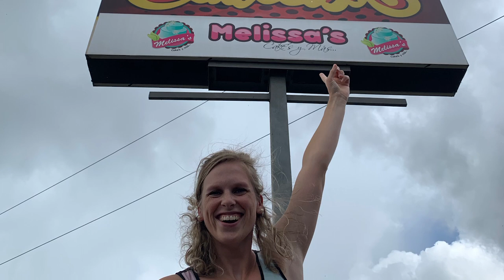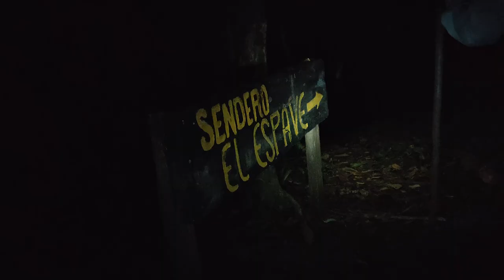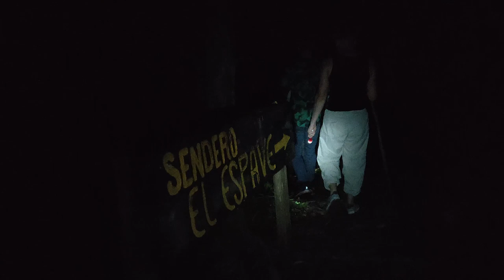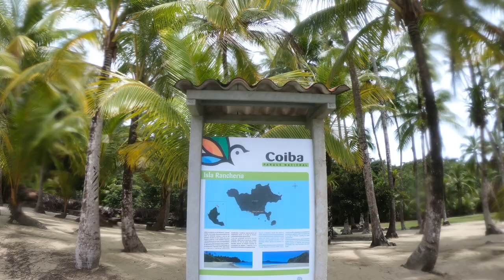Panama adventure with Melissa and Nils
A two week diving and adventure holiday in the beauriful country of Panama.